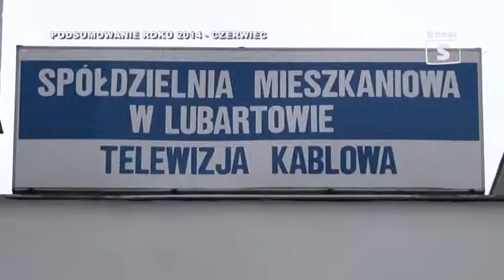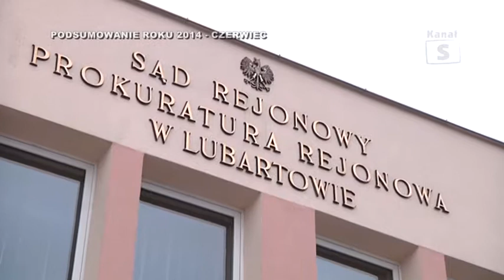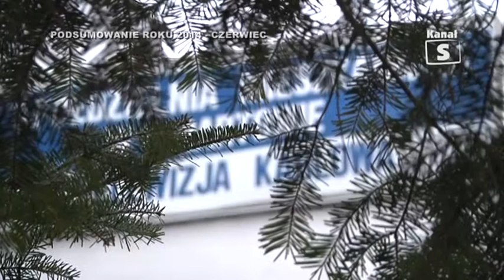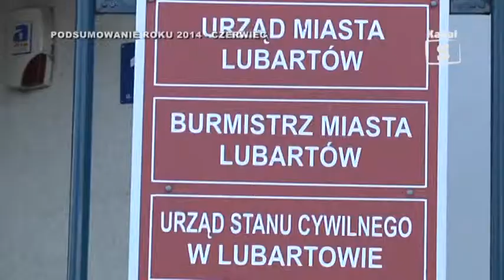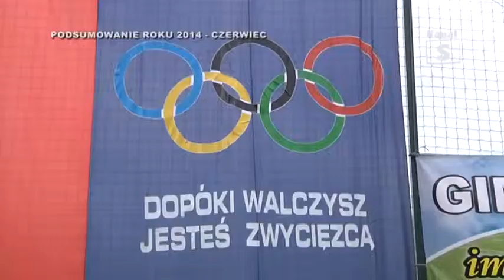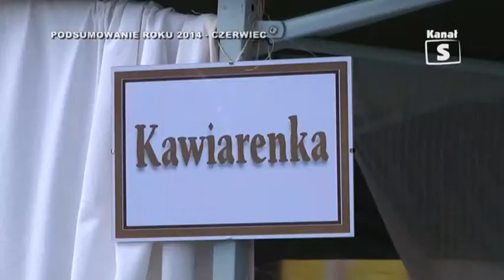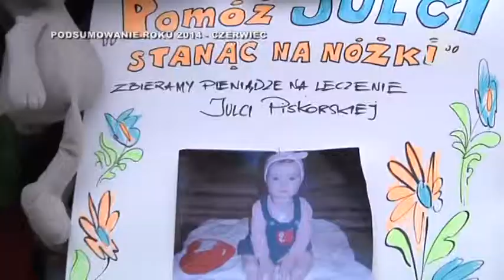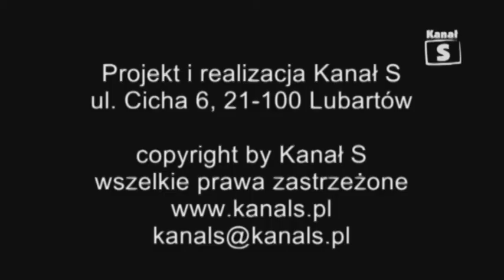Raport - Podsumowanie Roku 2014 - Kwiecień, Maj, Czerwiec, cz. 3, edycja 225 - 16.01.2015